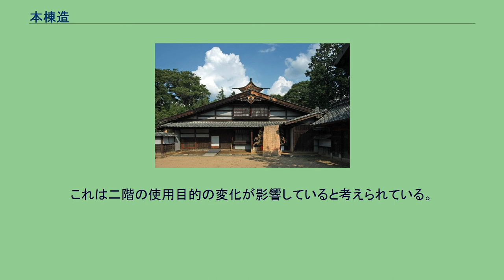本棟造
馬場家住宅（長野県松本市） 本棟造（ほんむねづくり）は、長野県の中信地方から南信地方にかけて分布する民家の形式である。
切妻造り妻入り、ゆるい勾配の屋根、雀おどしと呼ばれる棟飾り、正方形の間取りなどが特徴。
重要文化財にも指定されている堀内家住宅や馬場家住宅などが有名。
厳密な定義は存在しないが、太田博太郎は本棟造りの特徴を以下のように説明している。
しかし、地元の人々は雀おどし(雀踊りとも)と呼ばれる飾りがついていなかったり、規模の小さかったりするものは、上記の条件を満たしていても本棟造りと認識しない場合が多いようである。
整った形の本棟造りで最も古いものは長野県塩尻市片丘にある嶋﨑家住宅で、享保年間（1716年 - 1736年）の建築である。
また、本棟造り系統の民家としては古いものは長野県安曇野市穂高有明にある曽根原家住宅で、17世紀中頃のものと考えられている。
現在見られるような正面外観を持った本棟造りが作られるようになったのは、江戸時代末から明治初頭であると考えられている。
明治末以降はあまり作られなくなるが、第二次世界大戦後になって再び作られるようになり現在に至る。
なお、戦後建てられた本棟造を新本棟造りなどと呼んで古いものと区別する場合がある。
また、編年的な傾向として、新しい本棟造りは古いものに比べ屋根の傾斜が急である場合が多い。
これは二階の使用目的の変化が影響していると考えられている。